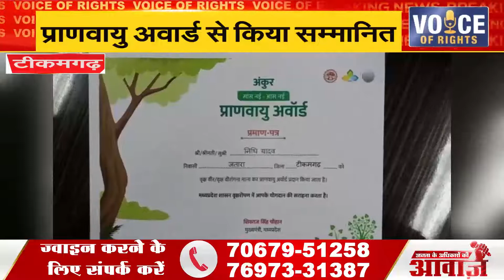टीकमगढ़ - प्राणवायु अवार्ड से किया सम्मानित